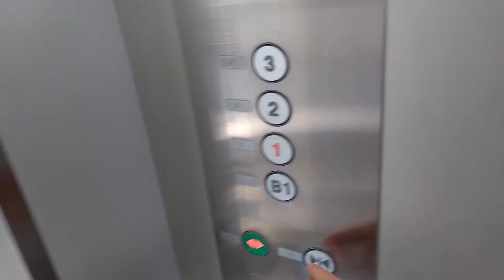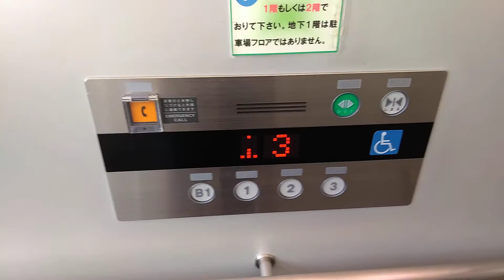HAPPY ELEVATOR! SkyTerrace中央 フジテック製エレベーター FUJITEC Traction Lift/Elevator Saitama Japan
狭山市スカイテラスのエレベーターです。東側は規格型エレベーターエシードαが採用されています。

設置(Year installed/投入服務年份/설치일) : 2010
製造メーカー・機種(Brand and type/保養商,型/모델) : フジテック "オーダーエシード"(FUJITEC "ORDER ECEED")
履歴(History) : オリジナル（original）
用途(for/使用/용도) : 乗用(Passenger)
定員(Persons/載重量（人）/정원) : 20
積載(Load/載重量（公斤）/용량) : 1350kg
出入口数(Number of Doorway) : 1
停止可能階(number  of  installation/途經樓層(層)) : 4 （B1,1,2,3）
不停止(pass) : なし（No）
運転方式(Drive type) : マシンルームレスロープ式/機械室レスロープ式(Traction,Room-less)
場所(Location/地址) : 埼玉県狭山市 (Sayama city, Saitama Prefecture, Japan)